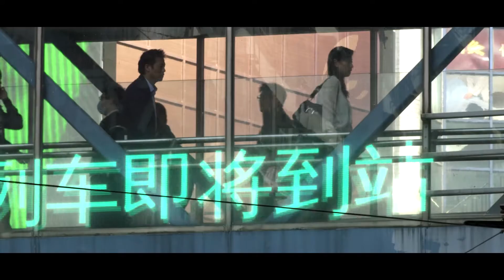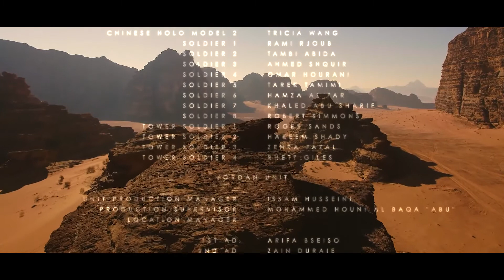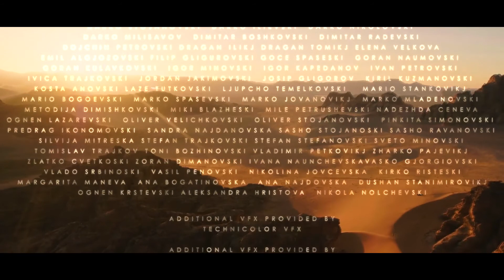Sci FI short film: Seam I PHATHOM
"Seam" by Rajeev Dassani and Elan Dassani

Fantastic film. Great acting and sure-handed direction from the Dassani directing duo.
If you want to see more from Elan Dassani check out his work on AMAZON in a freaky film called
Evil Eye.

OVERVIEW

In the science fiction short SEAM, synthetic humans - who are indistinguishable from their flesh-and-blood counterparts - have a tenuous truce with humanity after a brutal war.

This peace is shattered when it is discovered some of these synthetic beings are sleeper agents who can at any time explode with powerful, destructive force.